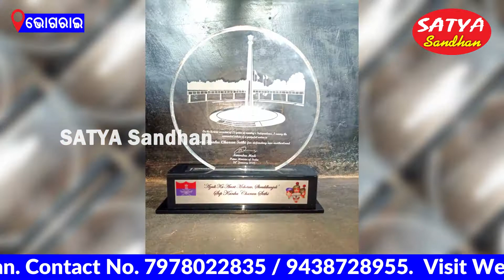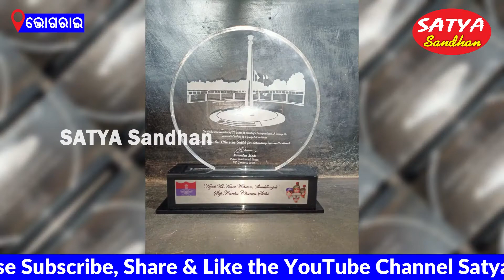Bhograi || NCC Officer Handed Over "Sourjya Smruti Samman" To Parents Of Shahid Jawan Kahnu Ch.Sethy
BHOGRAI NEWS
SATYA SANDHAN // ODISHA